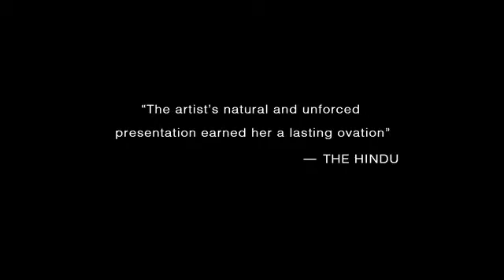Rythms of Seven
A Rhythmic map of India emerges on stage as the dynamic style of Kathaka Seema Mehta has a rhythmic conversation with Pung Cholom drumming from Manipur and the tabla of the Benaras and Farukkhabad gharanas. A production of mathematical genius manifesting through music. High energy, insane speed and power in dance and a hindustani music ensemble par excellence.